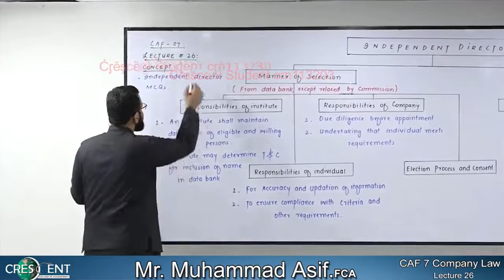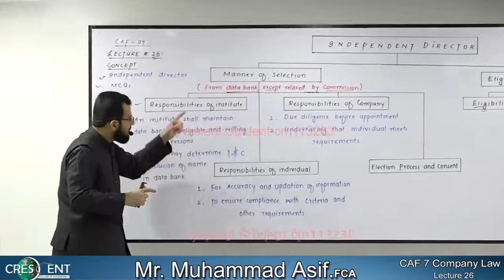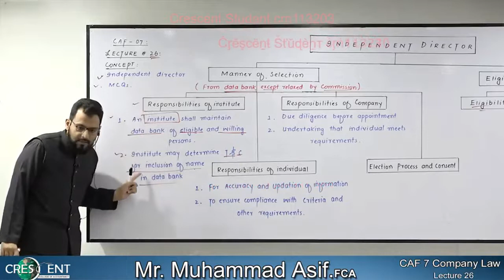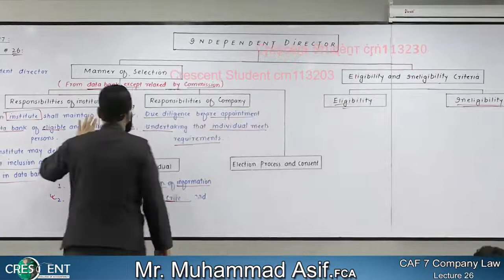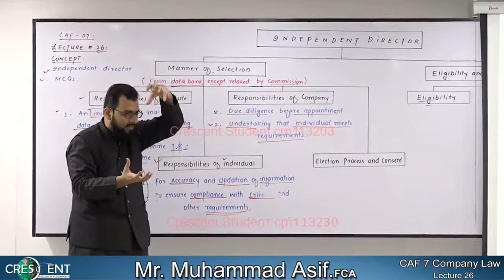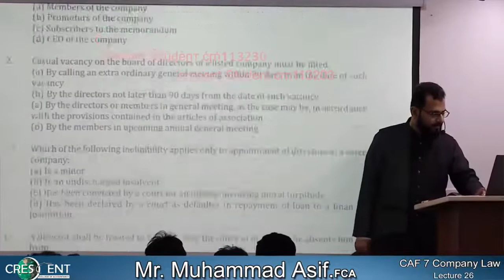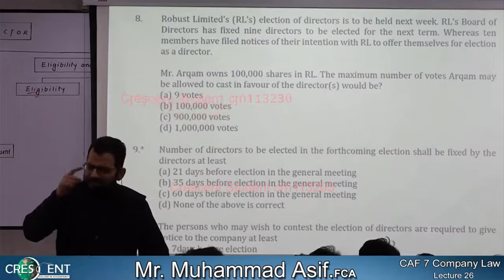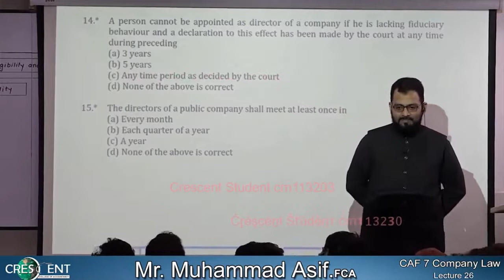CAF 7 COMPANY LAW Lecture # 26 SIR ASIF (CURRENT ATTEMPT){CRESENT}